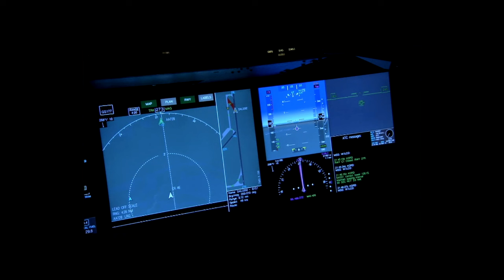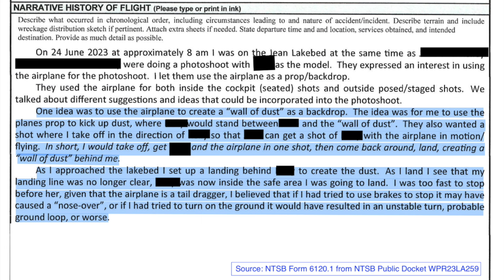Photo Shoot Model Struck by Aircraft Wing - Episode 215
A photo shoot in a dry Nevada lakebed went horribly wrong when the wing of an airplane hit the model in the head. Miles O’Brien, Todd Curtis, and John Goglia discuss the June 2023 accident that involved an Aviate Husky plane.

The pilot, photographer and his wife, who was the model for the photo session, met early on the morning of the accident. On the fly, they planned a complex photo session involving the aircraft flying close to the model.

The pilot misjudged his approach and the wingtip of the aircraft struck the back of model's head and caused a serious injury. John compares this event to the 1982 fatal accident where actor Vic Morrow and two child actors were killed in a helicopter crash on the set of the Twilight Zone movie.

Todd shares the pilot's prior experience with similar photo sessions, and compares his approach to the much more structured approach that occurs in professional film and television productions.

Miles and John share personal experiences with risky decision making. For Miles, it was his decision to continue flying with low fuel and landing with little left in his tanks. For John, he recalled a flight over the Atlantic where he had concerns that aircraft would not make it to land, and how he had a sudden interest in the operation of the life raft!

Related documents are available at the Flight Safety Detectives website.